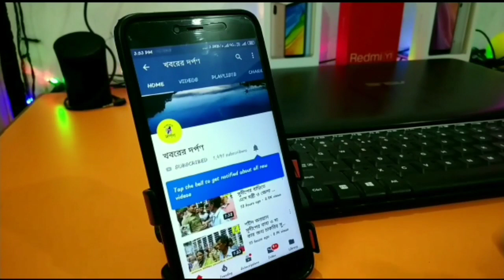পলাশীপাড়া গ্রাম পঞ্চায়েতের প্রাক্তন প্রধানকে শেষ শ্রদ্ধা জানালেন বিধায়ক। ফুল ভিডিও দেখুন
পলাশীপাড়া গ্রাম পঞ্চায়েতের প্রাক্তন প্রধান তাপস কুমার বিশ্বাকে শেষ শ্রদ্ধা জানান বিধায়ক